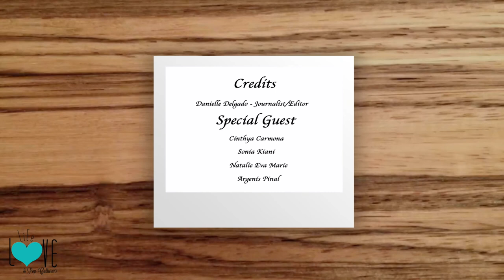Natalie Eva Marie Talks NEM Fashion (PHAME EXPO RED CARPET COVERAGE) - Life, Love, and Pop - Culture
Natalie Eva Marie Talks NEM Fashion (PHAME EXPO RED CARPET COVERAGE) - Join me as I cover the red carpet of the "Phame Expo" and chat with Natalie Eva Marie about her clothing line, she shares an exclusive with me about where it's headed next. I also got to talk to the winner of "Glam Masters" Argenis Pinal, "American Beauty Star" winner Sonia Kiani, and Cinthya Carmona from "The Greenhouse Academy."